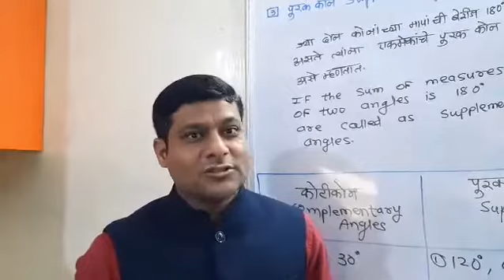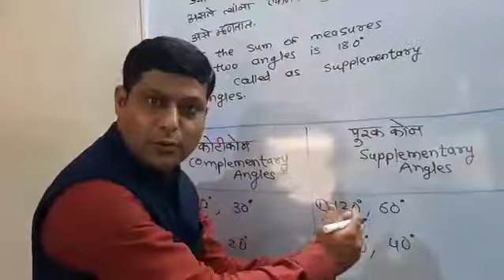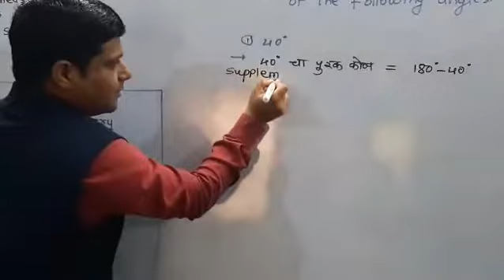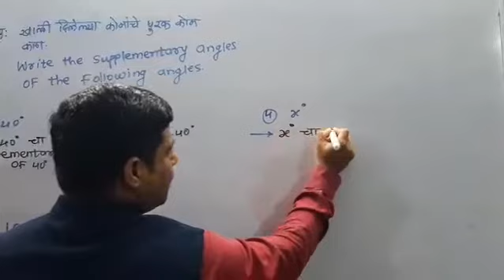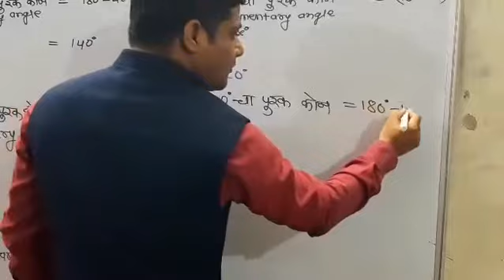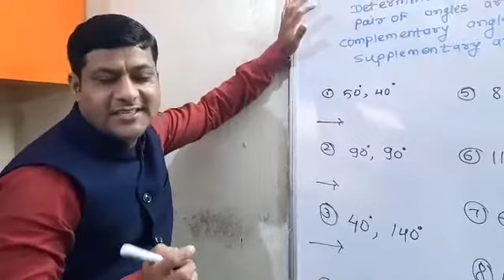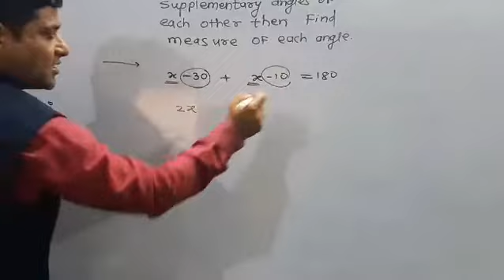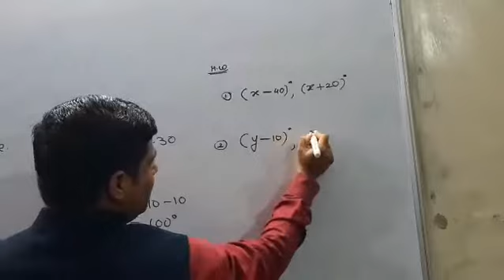Video3# 7Th Math (Lesson no 4:Prepration for Practice Set-17)(प्रकरण 4:सरावसंच -17ची पूर्वतयारी )